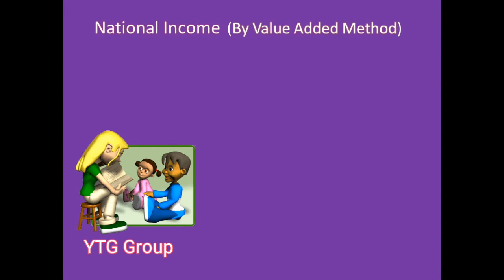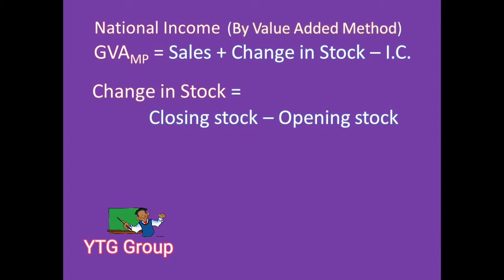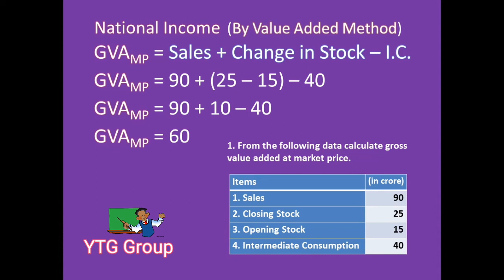National Income by Value Added Method Basic Part -1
This video may help you in the solution of numericals of national income easily. This video gives you basic information which is very useful and may help you in scoring good marks. Please learn and write all the formulas given in the video so that you can do best… thank you..